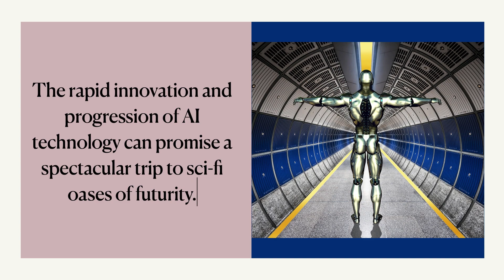Artificial Intelligence and Singularity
Follow► MinuteArticle 👉 a unique concept of blogging platform.